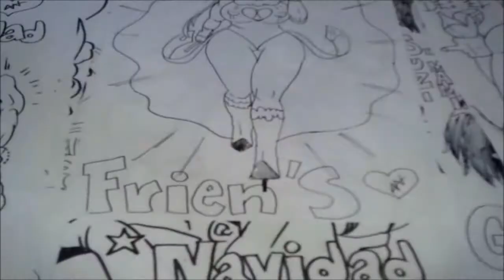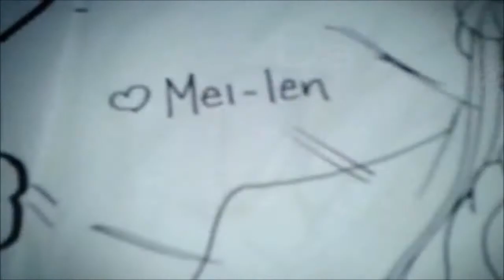Dibuja Sexy Kawaiii! a MEILEN DE SAKURA CARD CAPTOR EN NAVIDAD XDB